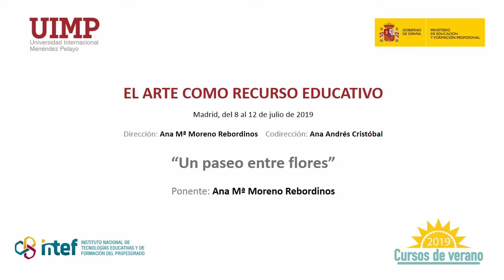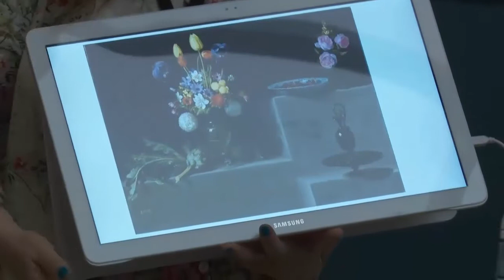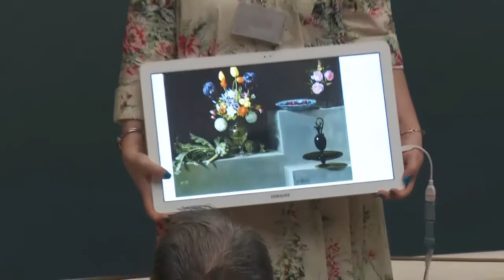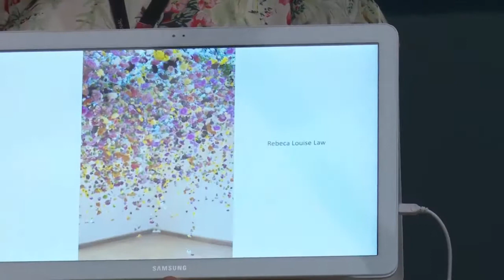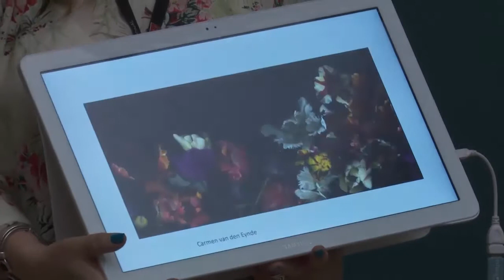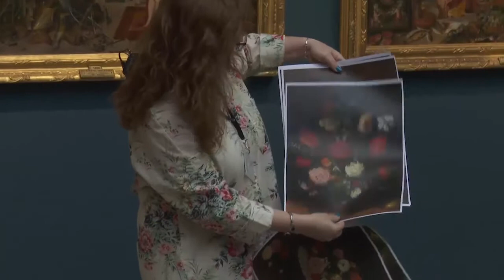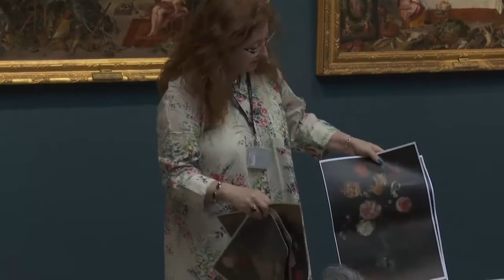10 Un paseo entre flores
Ponente: Ana María Moreno Rebordinos